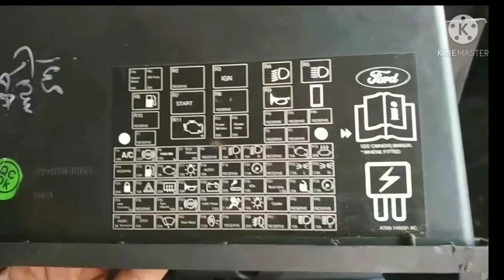Fuse box location of Ford figo | Car Lovers World